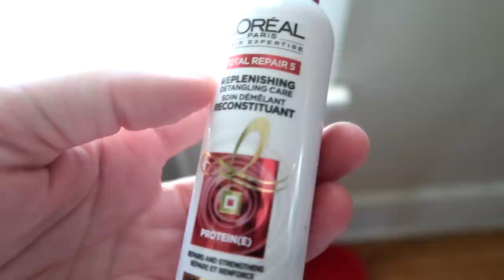Sam Almost Di@d Last Night! Day 209 (07/29/20)